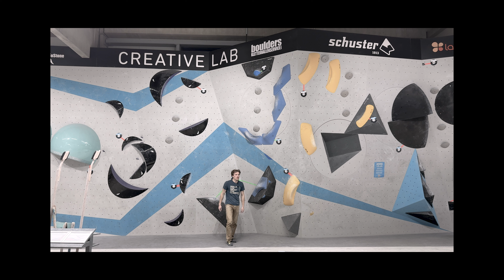Разбор боулдеринга. Техника скалолазания. Часть 2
Всем привет,
сегодня я полазал на втором из трех этапов, который проходит в Boulderwelt Munich Sud. Это самы удаленный скалодром от центра, а так же, здесь самый трудные категории🤷‍♂️

Я постарался за 2 часа залезть как можно больше трасс (всего 20), рассказать про расклад и ошибки, которые можно допускать во время лазания. В видео я буду лазать трассы от 5а до 8а

Таймкоды:

0:00- Вступление
0:30- 1я трасса
0:58- 2я трасса
1:32- 3я трасса
1:55- 4я трасса
2:34- 5я трасса
3:29- 7я трасса
3:53- 6я трасса
5:21- 8я трасса
6:22- 9я трасса
8:06- 10я трасса
8:57- 11я трасса
10:12- 12я трасса
11:30- 13я трасса
11:55- 14я трасса
13:20- 15я трасса
14:11- 16я трасса
15:43- 17я трасса
16:56- 18я трасса
19:03- 19я трасса
21:48- 20я трасса
23:23- Заключение
27:26- Благодарность